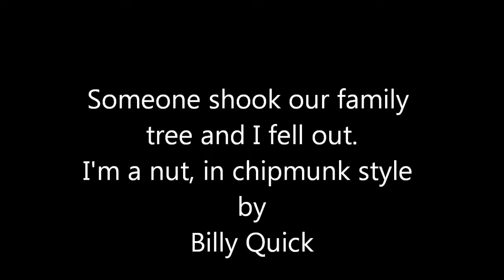I'm a nut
Short funny video song